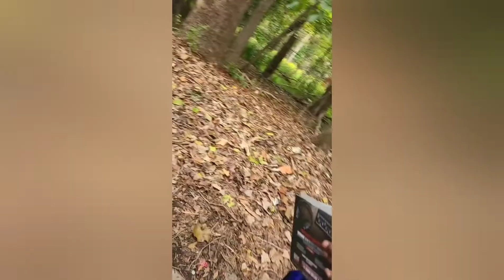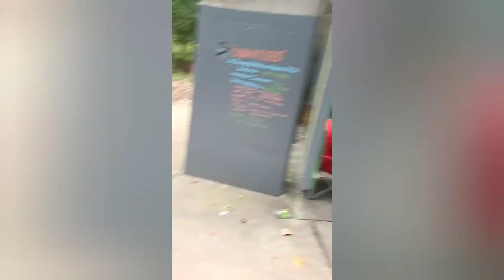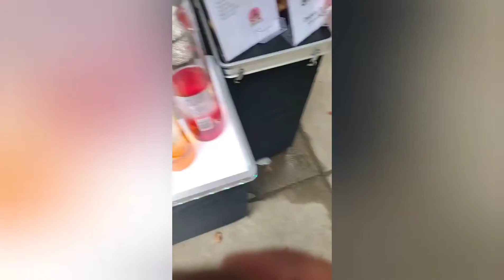RNB Hughes live @Ottawa Park